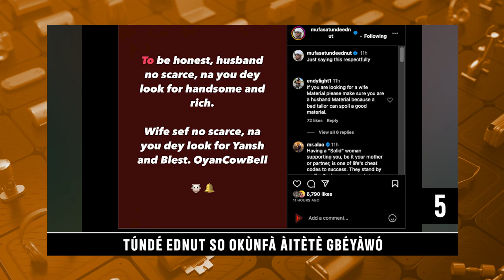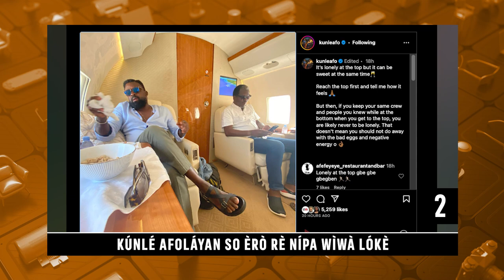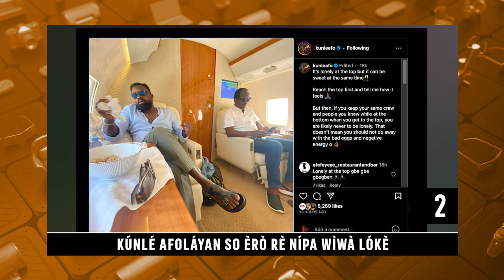Alufa Taiwo Odukoya Jade Laye | Ajaabale Mewa Lori Orisun